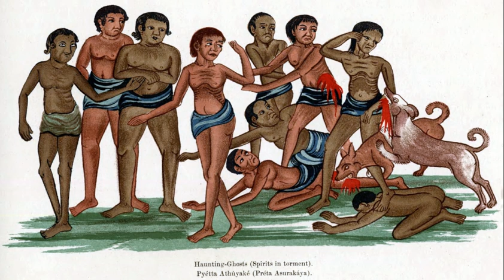Preta | Wikipedia audio article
This is an audio version of the Wikipedia Article:
Preta

00:01:16 1 Names
00:02:00 2 Description
00:03:48 3 Relations between pretas and humans
00:04:31 4 Local traditions
00:06:38 5 See also

- Socrates

SUMMARY
Preta (Sanskrit: प्रेत),(Tibetan: ཡི་དྭགས་ (yi dags)) also known as hungry ghost, is the Sanskrit name for a type of supernatural being described in Hinduism, Buddhism, Taoism, and Chinese and Vietnamese folk religion as undergoing suffering greater than that of humans, particularly an extreme level of hunger and thirst. They have their origins in Indian religions and have been adopted into East Asian religions via the spread of Buddhism. Preta is often translated into English as "hungry ghost" from the Chinese adaptation. In early sources such as the Petavatthu, they are much more varied. The descriptions below apply mainly in this narrower context.
Pretas are believed to have been false, corrupted, compulsive, deceitful, jealous or greedy people in a previous life. As a result of their karma, they are afflicted with an insatiable hunger for a particular substance or object. Traditionally, this is something repugnant or humiliating, such as cadavers or feces, though in more recent stories, it can be anything, however bizarre.Through the belief and influence of Hinduism and Buddhism in much of Asia, preta figure prominently in the cultures of India, Sri Lanka, China, Japan, Korea, Vietnam, Tibet, Thailand, Cambodia, Laos and Myanmar.